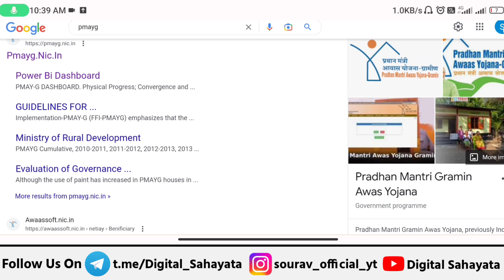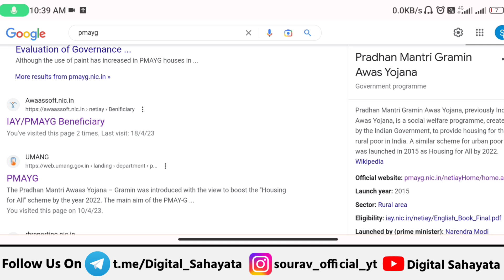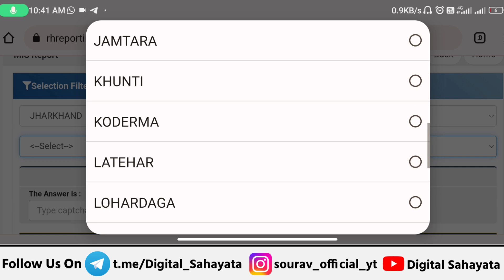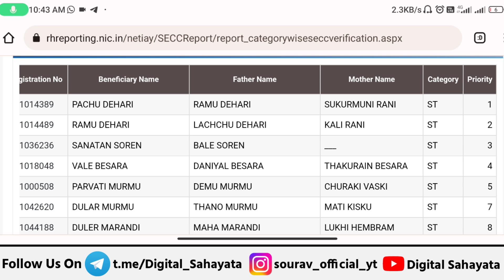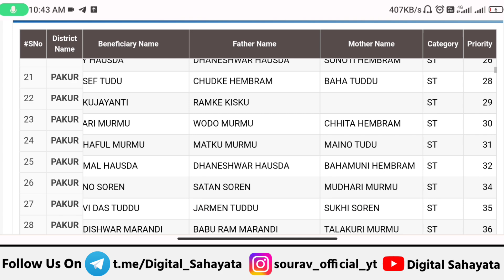🏠 PM आवास योजना Priority List Download 2023 | pradhan mantri awas yojana 2023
• Video Time - 04 Min 30 Sec

● Topic Coverd

• PM आवास योजना Priority List Download 2023

• pmayg

• pm awas yojana 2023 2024 new update